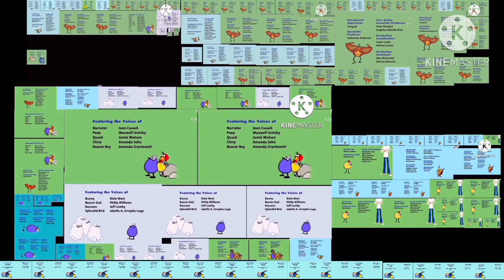SO MANY PATBWW CREDITS! IT'S AN UNESCAPEABLE REALM! HELP US!